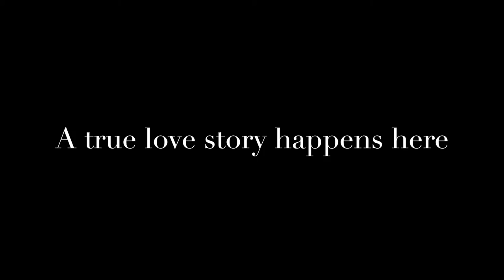Hiew & Lee Peng Teaser Movie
Uploading a teaser movie ahead of our wedding